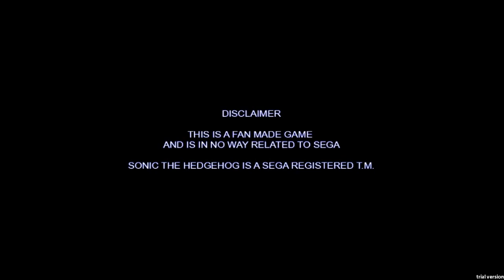Sonic Fan Remix Demo Fantastic 720P